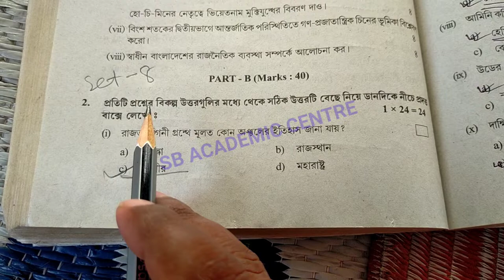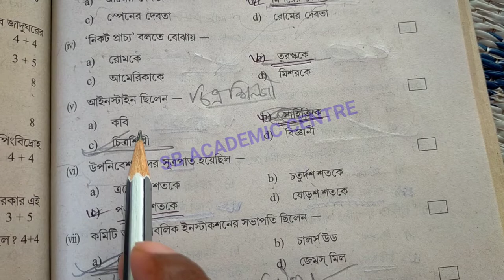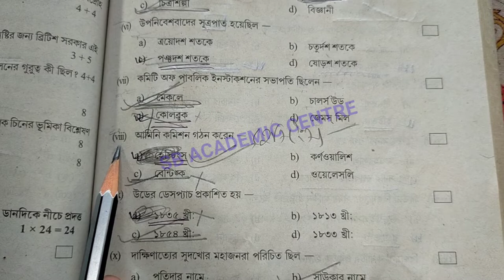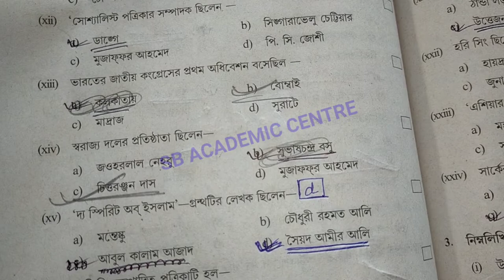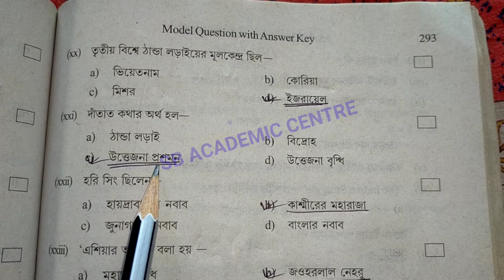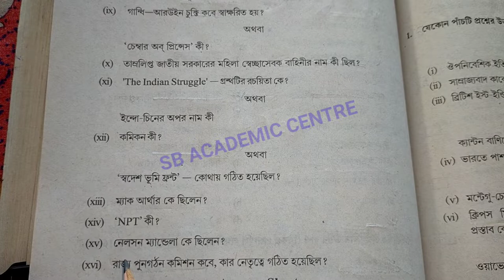Hs (Xii) History Suggestion 2023 / MCQ & SAQ SOLUTION / উচ্চমাধ্যমিক ইতিহাস সাজেশন 2023/set 8 wbchse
উচ্চ মাধ্যমিক সমস্ত সাবজেক্ট এর সাজেশন 2023

  STUDY WITH KESAB. Links